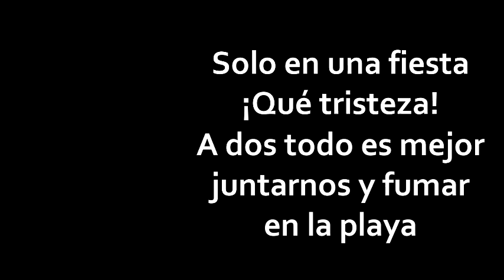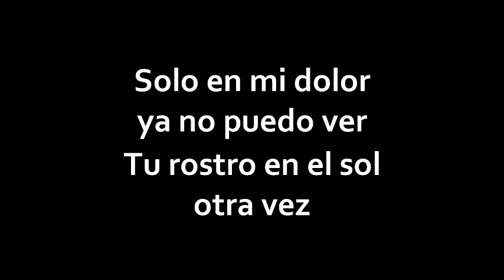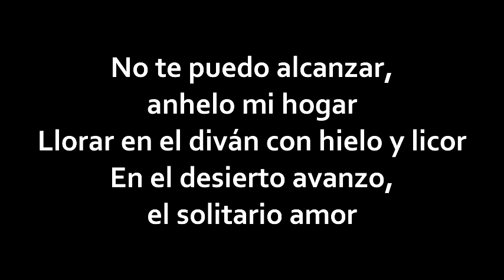Adan Jodorowsky - El solitario amor karaoke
Karaoke tomado y editado del canal KaraFun France
L'amour en solitaire, de Juliette Armanet